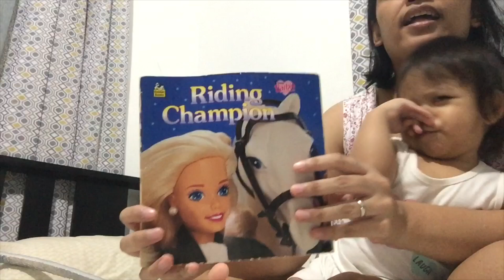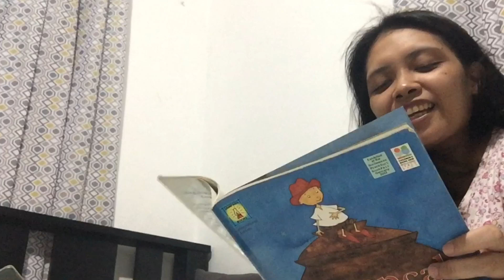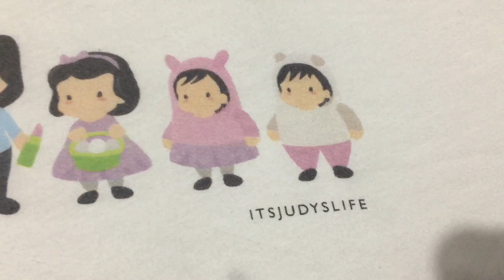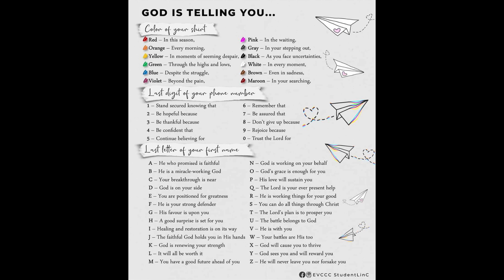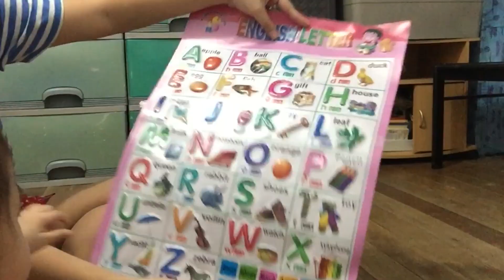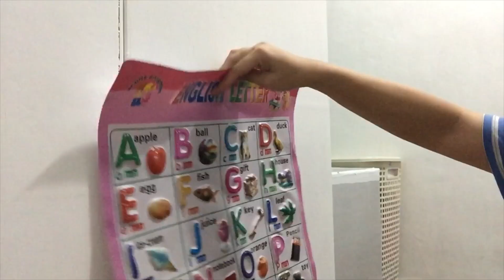Food trip sa bahay! + Book or Tablet challenge for Akki | Ayeza EM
Filmed on May 29, 30 & 31, 2020

Happy June! And welcome to our EM family vlogs!

In this video:
- My lazy spaghetti recipe (kahit elbow macaroni naman talaga, haha)
- Homemade cheesy mojos by Momy
- Book or Tablet challenge – alin ang pipiliin ni Akki?
- Akki's favorite T-shirt
- Alphabet lesson time ni Akki... sa madaling araw!

This channel is Mama Ayee's new hobby while being a stay-at-home mom.

We will try to upload videos about:
- Crafting & simple DIYs

Thank you for dropping by! God bless always.